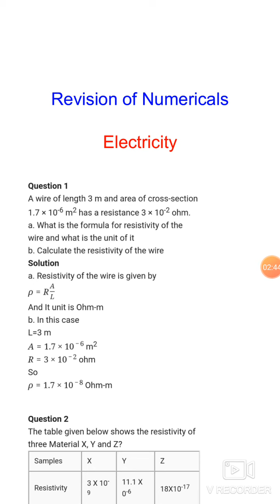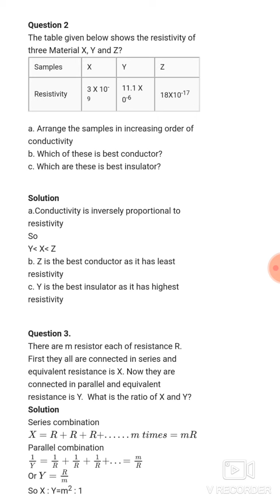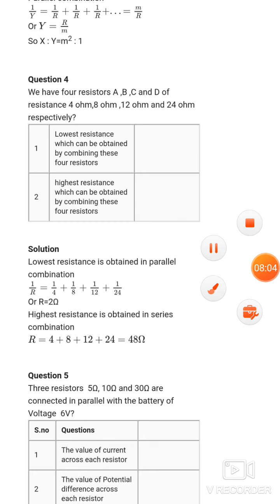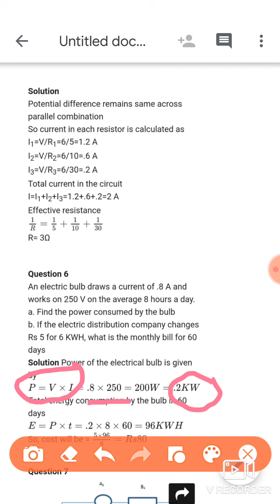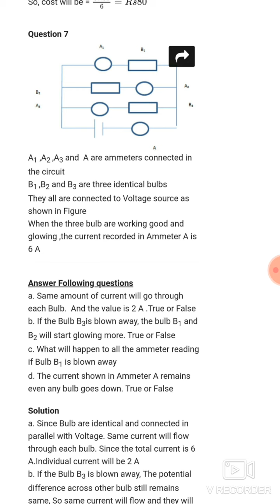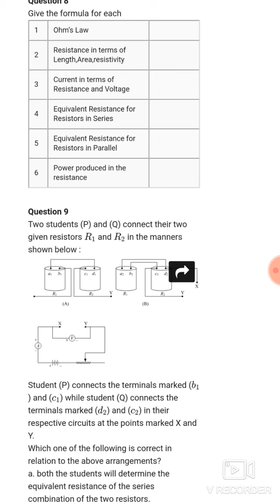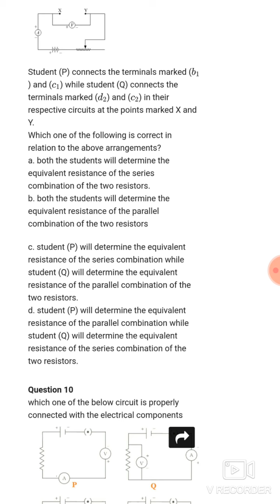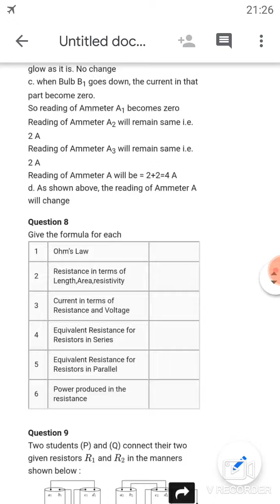September 6, 2020